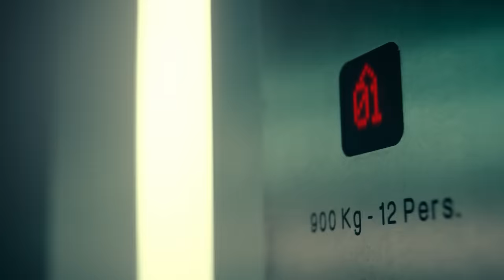GIMS - ORIGAMI (Clip Officiel)